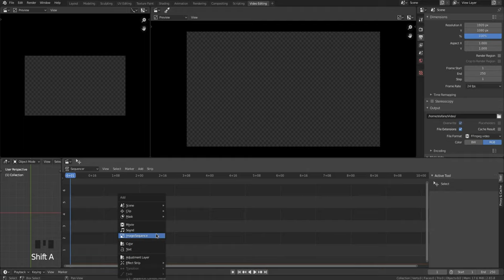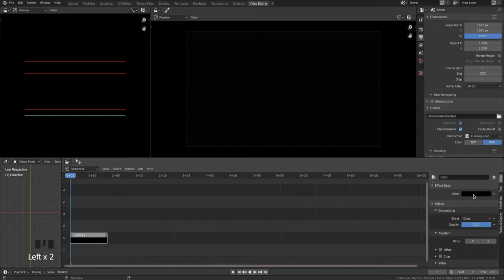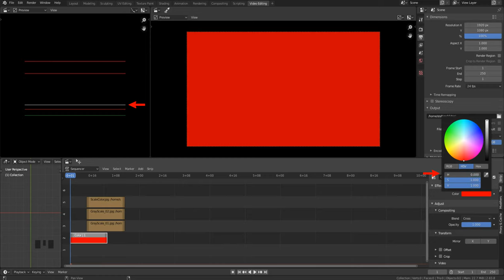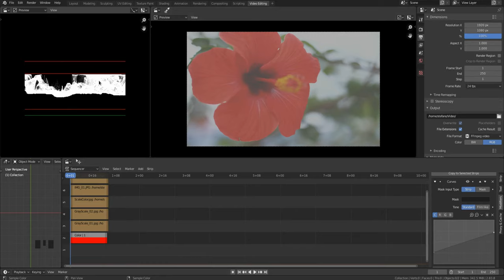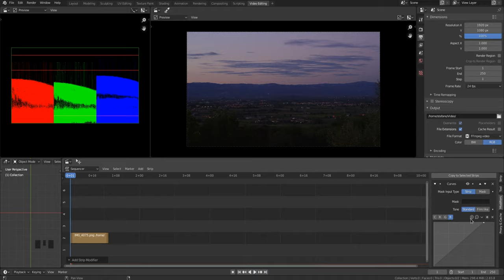22-Blender Video Sequence Editor- Luma Waveform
22- Luma Waveform
In questo ventiduesimo video vediamo lo strumento Luma Waveform che può essere usato per visualizzare la quantità di luminanza presente in una clip.

00:10  Visualize Luma Waveform
00:26  Luminance from Wikipedia
00:58  Waveform limit
01:27  Waveform black and withe
01:57  Waveform colors
02:38  Example  Waveform use in picture